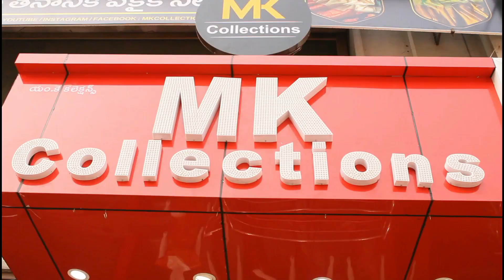Kanchi kalamkari with digital printed | MK Collections